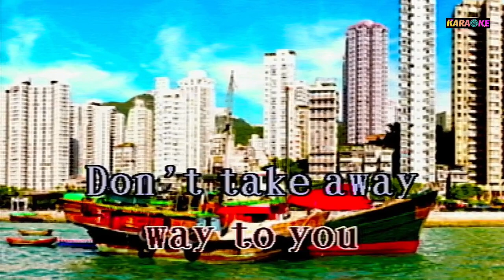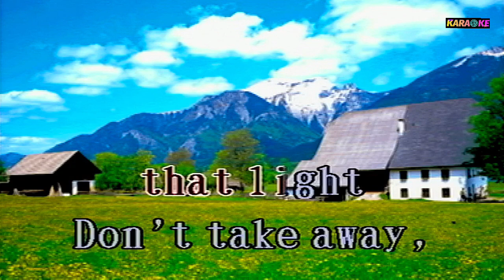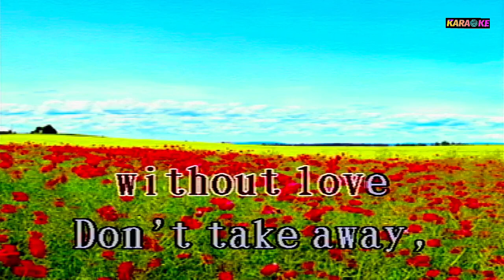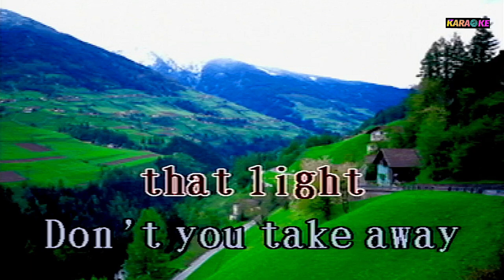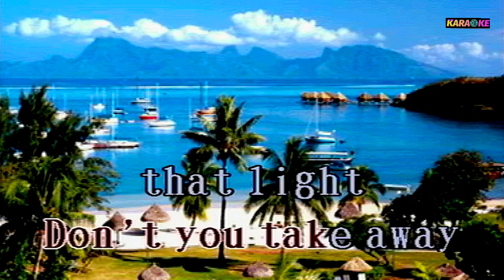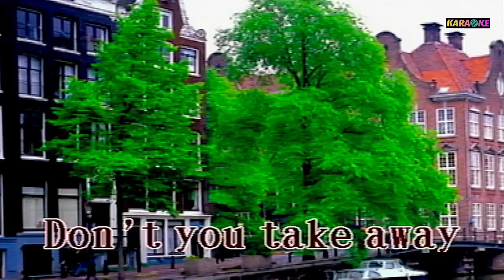DON'T TAKE AWAY THAT LIGHT FRA LIPPO LIPPI KARAOKE